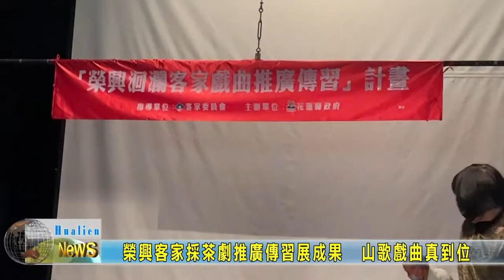20211219 02 榮興客家採茶劇推廣傳習展成果 山歌戲曲真到位